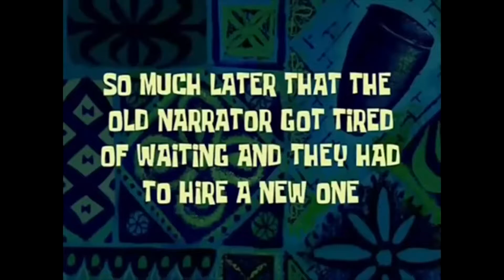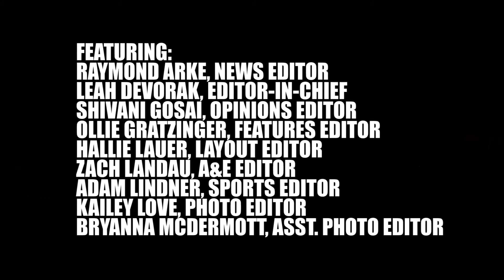Life of Pie: The Duke Bakes Pumpkin Pie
The Duquesne Duke is the student-run newspaper of Duquesne University in Pittsburgh. Established in 1925, the award-winning Duke is published weekly on Thursdays and features University news, sports, features and opinions of students.